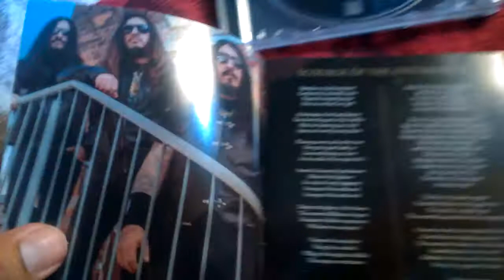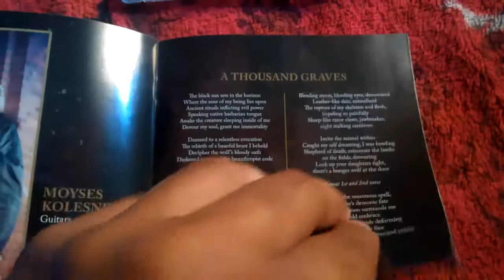Unboxing - Krisiun - Scourge Of The Enthroned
Century Media Records 2018